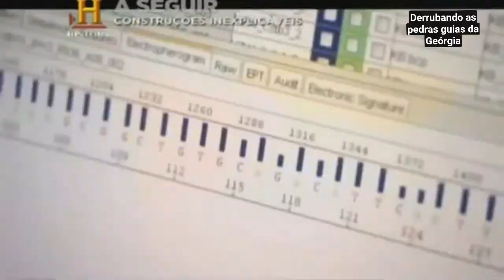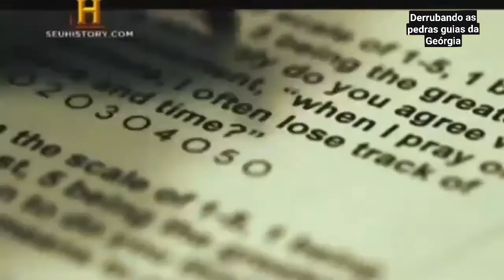provando a existência do CRIADOR ( "Deus")